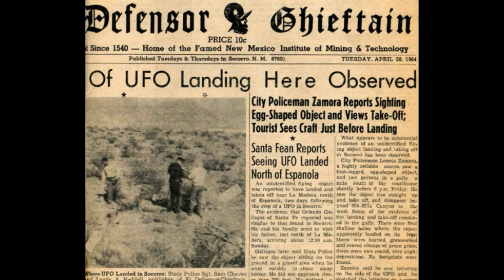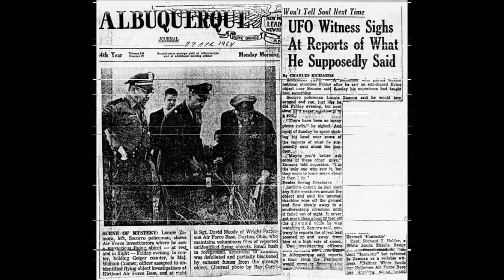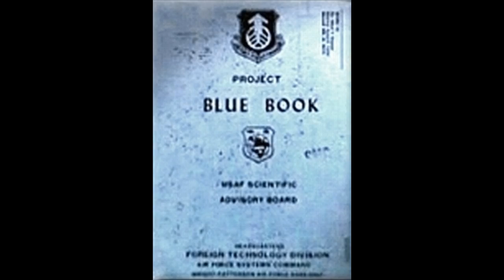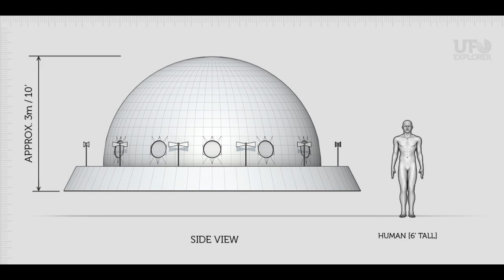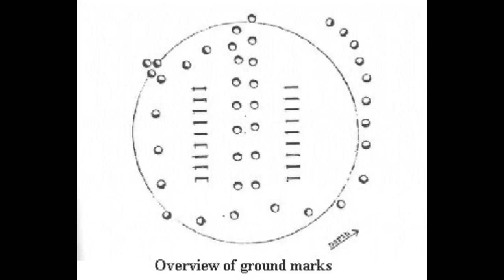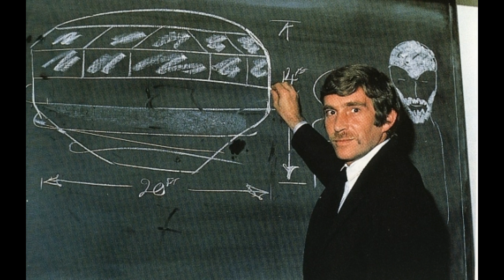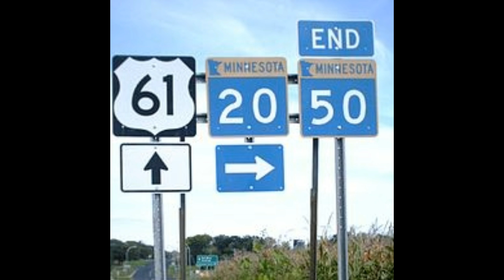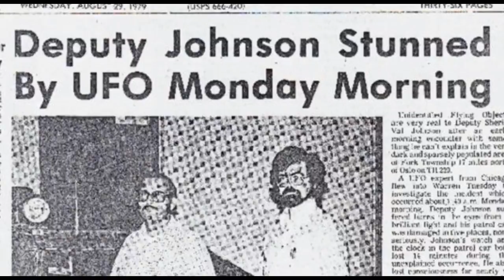Police Officer UFO Encounters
A few months ago I made the video about police reports involving hauntings. This week we look into reports involving UFOs reported by the officers themselves.